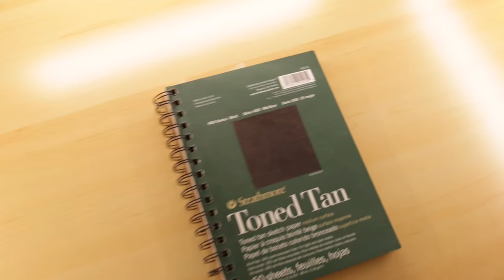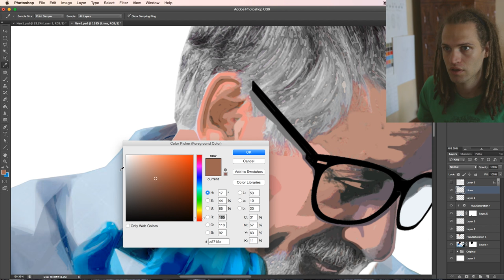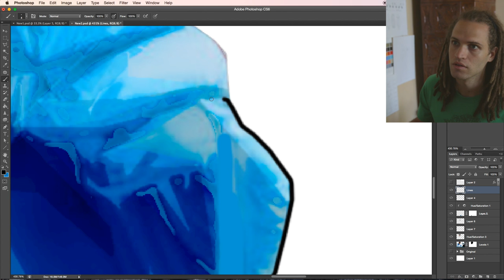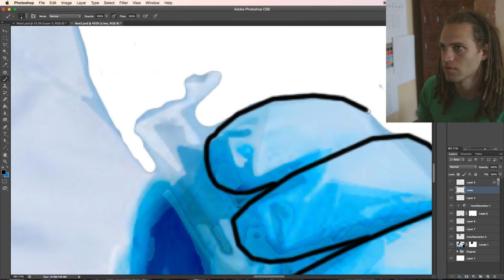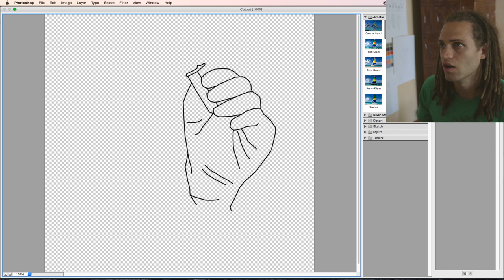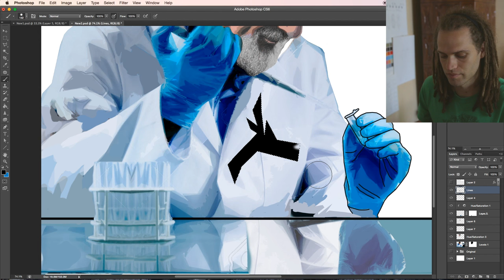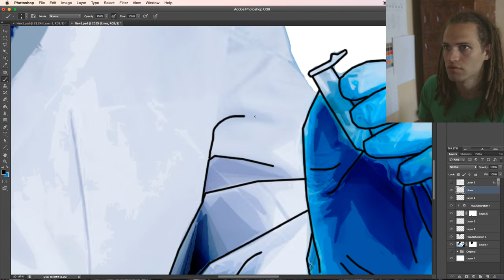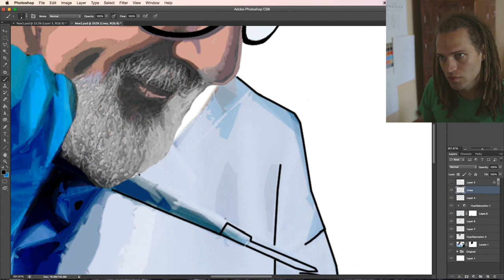Drawing Journal #55 "Strawberry Jam"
After having some issues uploading I decided to just do a quick and easy video.

Doug Seward
Courtney Herz
Lisa Wright
Laura
Cece Zoelle
Monica Jackson

Equipment/Tools:
Canon 70D w/Sigma 18-35mm art lens